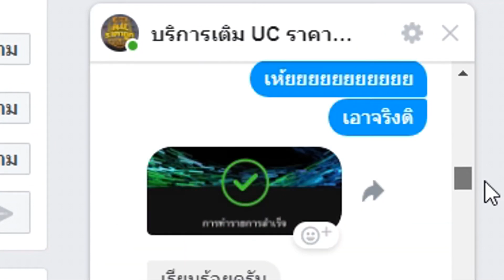PUBG Mobile : "มึงฆ่ากูเถอะ" ยิงศัตรูจนเขาต้องกลับมาให้ฆ่าอีกรอบ..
เติม UC ถูกได้ที่เพจ บริการเติม UC ราคาถูก By Wizzard Gaming ツ

💥 Spec Computer 💥
● CPU : Ryzen 2700x
● GPU : ZOTAC AMP Limited Edition1080TI 11GB
● RAM : 32GB Corsair Announces Vengeance RGB Pro

คลิปนี้เล่นผ่านโปรแกรม Tencent Gaming Buddy ของทาง PUBG Mobile โดยตรงนะครับ พับจีโมบายเป็นคนผลิตโปรแกรมนี้ขึ้นมาเองเลยจ้า ไม่ผิดกฎแน่นอนจ้า..

หากเล่นใน PC จะแยกกับ MB นะครับผม
นี่คือสมการหากเล่นบน PC นะครับ กรุณาอ่านด้วยเด้อ ^^
PC = PC
MB = MB
PC+PC = PC
PC+MB = PC
MB+MB = MB